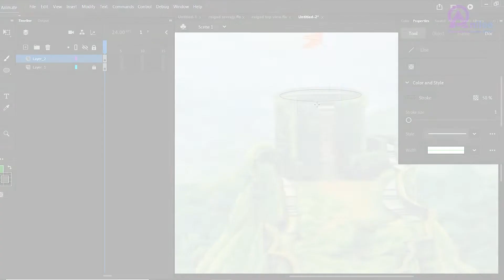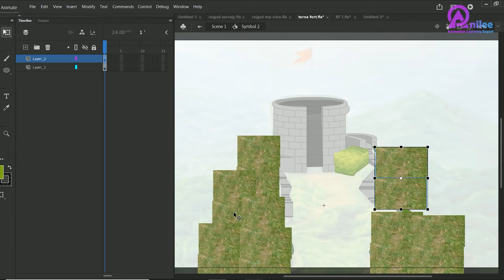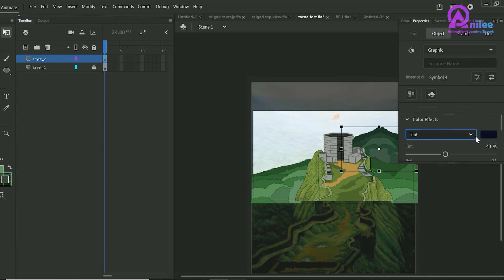Creating Background of Historical Fort | Background Creation For Animation| Time-lapse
Hey ,
Creating Background of Historical Fort. Learn From Our Expert Artist !!
 Background Creation in Photoshop| Time-lapse

Anilee (Animation Leaning Expert ) is a leading online platform for learning Animation, providing highly engaging, compelling, Industry-required Animation learning solutions.
Anilee provides career & professional training courses for students looking to make Successful Careers in Animation.

Our students learn directly from working industry professionals – more instructors from major studios than any other school – and get the one-on-one time they need to prepare for a successful career in the Animation Industry.